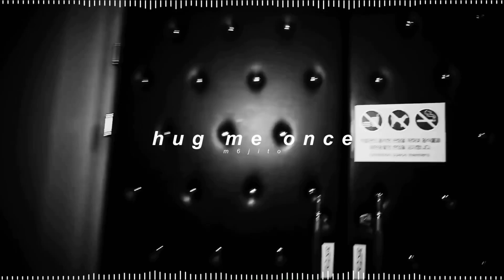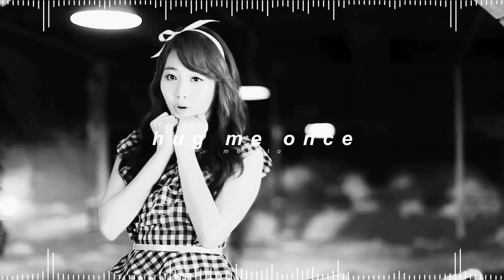girls’ day - 한번만 안아줘 (hug me once) ( 𝘀𝗹𝗼𝘄𝗲𝗱 + 𝗿𝗲𝘃𝗲𝗿𝗯 )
✎ Quick Q&A !

- kay !
* how old are you ?
- 22
* what are your pronouns ?
- they / she !